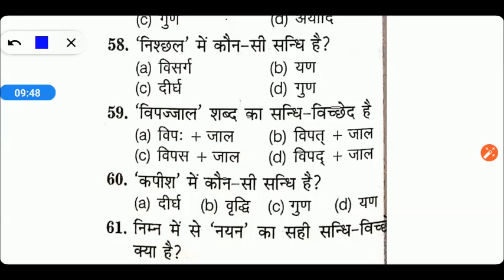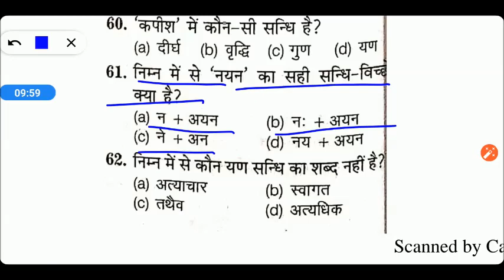संधि (Practice Set2) | UP B.Ed/B.Ed Entrance Exam || Hindi (Practice Set) | B.Ed Entrance Exam 2020